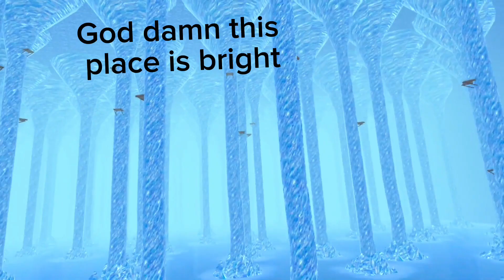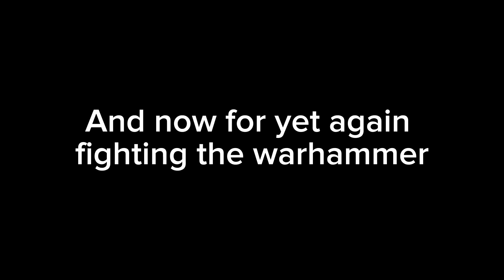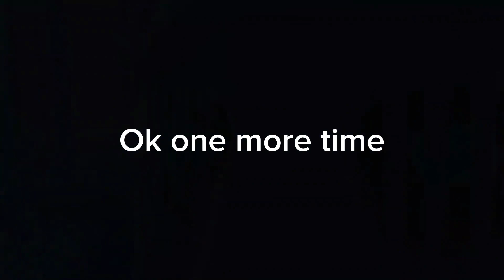Crystal caves is a map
Welcome to Crystal caves where if you look at it too long your eyes hurt! (My eyes actually started to hurt during recording though lmao)

Music
Waluigi pinball: Shinobu Tanaka
You can not go back: Pedro Silva
001 Title: Pedro Silva

I’m sorry Hbox but I had to